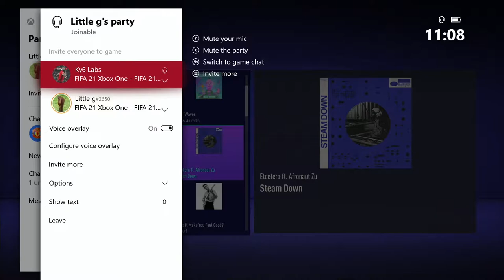VALENTYNE GUMEDE MAKES A NEW FRIEND!!!//GETTING CHARLIE HIS FIRST WIN!!!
Another day another video, VALENTYNE is back.